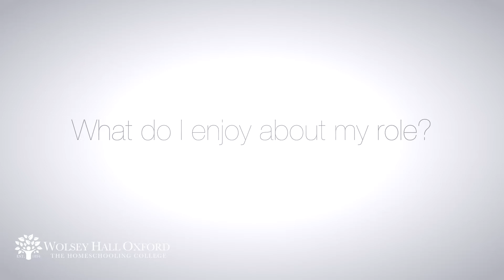Online Homeschooling – Meet Tina Nourse, Student Progress Manager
Meet Tina Nourse, one of our Student Progress Managers, who describes in this video her role in our online homeschooling college. Wolsey Hall Oxford is an online homeschooling provider specialising in courses for Primary, Secondary, IGCSE and A level.

Wolsey Hall Oxford was establish in 1894 and experience has shown that the most successful online homeschooling students are those that are well supported both by parents and by our Student Progress Managers.

We find it is important that there is a consistent, friendly face who can support our online homeschooling students throughout their educational journey. Our SPMs help organize schedules and make sure our students keep on track in submitting their assignments to their tutors. They will also help answer all manner of questions that might arise.

Tina finds her role fulfilling as she quickly builds a rapport with families and is rewarded by seeing students grow in confidence and achieve success.